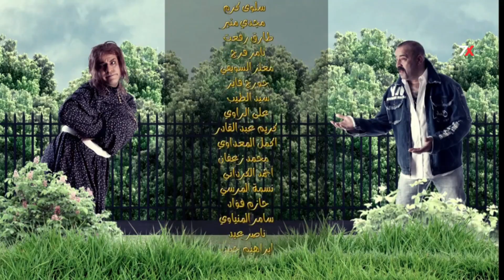اللمبى شرب خمرا ووقع فى الشارع قدام العربيات | انا اللمبى يا عالم زبالة😂🔥| مسخرة ضحك